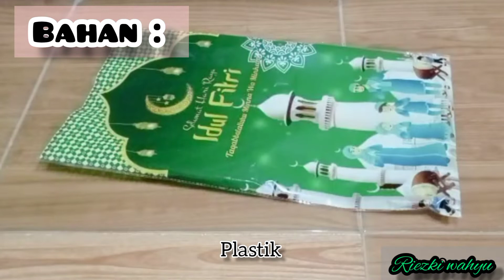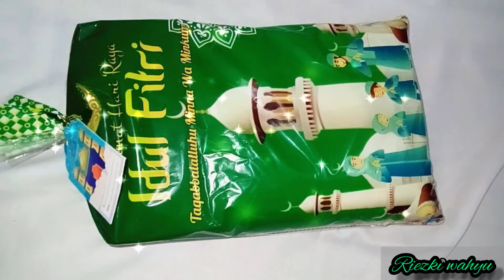Cara membuat parcel lebaran sembako low budget || bingkisan lebaran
Kali ini aku membuat parcel isi sembako yang mudah banget tanpa menggunakan keranjang dan kardus, cukup menggunakan plastik bertema lebaran dan kartu ucapan serta sembako. Bisa jadi pilihan kalian yang sibuk tapi tetap ingin memberi bingkisan kepada saudara ataupun tetangga juga teman. Bingkisan kali ini meski sangat mudah tapi terlihat elegan dan sangat cantik loh, ini juga low budget banget, yuk cobain😇.

Maaf apabila terdapat kesalahan yang disengaja ataupun tidak, terimakasih🙏💕😍❤️.